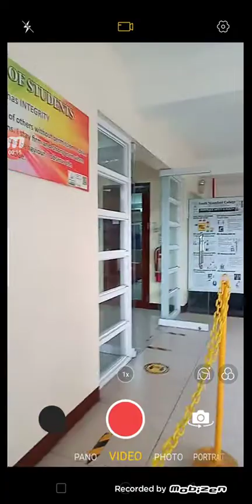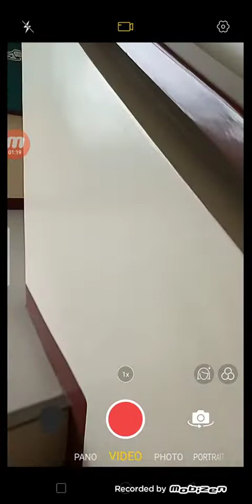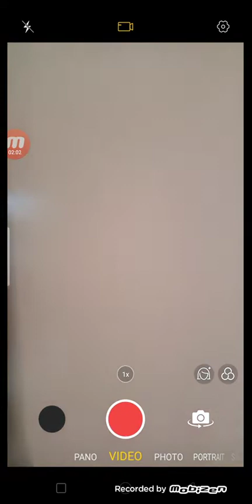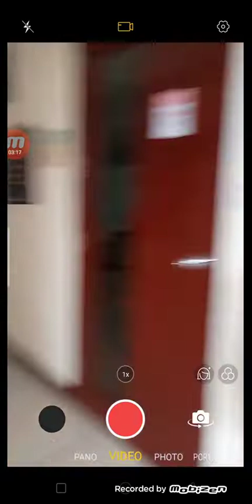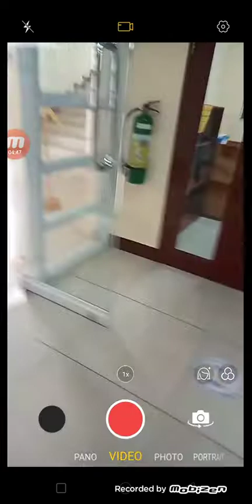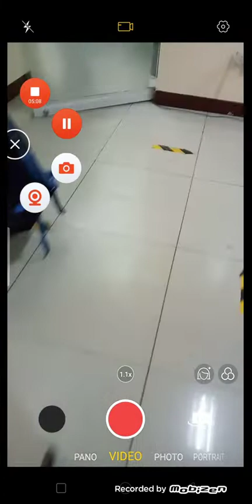3 floors in school (part 38)